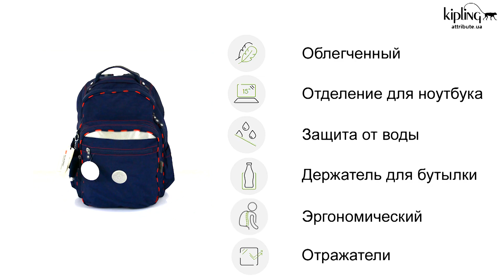Рюкзак для ноутбука Kipling BTS ++ / Polish Bl Light K00116_46Q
Рюкзак Seoul Go с отделением для ноутбука 15"Kipling BTS ++ / Polish Bl Light Р   K0011646Q
Размер: 35x44x22 см. (20л)
Бельгия